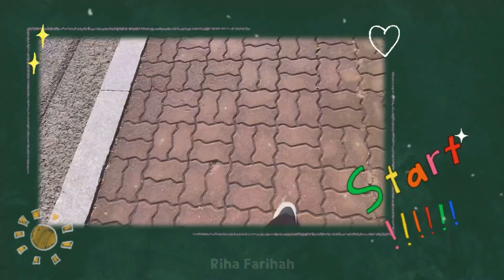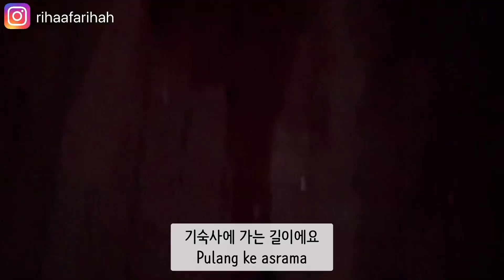[KOR/IND] Ngabuburit di Kampus Bareng Teman Indonesia - Puasa Pertama di Korea Selatan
video singkat ini merupakan sekilas kegiatan aku selama musim semi di bulan puasa, iyap betul ini adalah puasa pertama aku di Korea Selatan.
Dan karena aku ingin meningkatkan bahasa korea aku, jadi aku membuat subtitle bahasa Korea dan bahasa Indonesia hehe kalaupun  ada harap dimaklumi dan mohon koreksiannya karena aku juga sama-sama sedang belajar hehehe^^
Selamat menonton~~